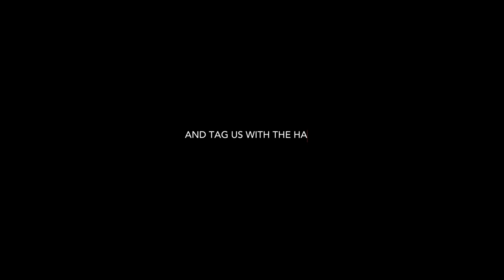Whats your modern pepeha?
Upload your pepeha, so we can form a connection with you.

Hash tag whatsyourpepeha to be in to win a @themaorisidesteps3522 hoodie, and if you are in Wellington a day on set in April.

Winners announced 24th of March.